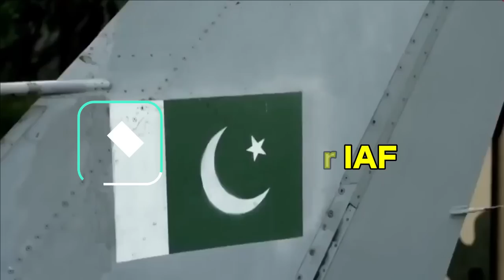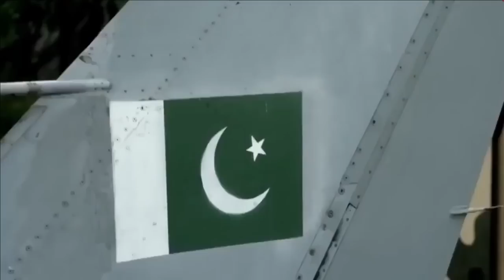SU-30 MKI gets a new BVR Missile | Can it counter PL-15 missile?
Hard learnt lesson for IAF

On 27th Feb 2019, the Pakistan Air Force launched operation Swift Retort in order to save the humiliating blow impacted by Indian Air force a day before during Balakot strike killing 200-350 terrorists.

The IAF 2 SU-30 MKI was duelling against 8 F-16 fighters of PAF.  The flankers were operating in defensive mode in order to dodge the incoming AMRAAMs. While Sukhoi-30s escaped the volley of AMRAAM fired at them, they were unable to retaliate because they were not equipped with BVR missiles which could engage the Pakistani fighters from long range.

During that time, SU-30 MKI was only equipped with R-27R, R-73 and R-77 air-to-air missiles. The most advance of them is R-77 having maximum range of just 80KM.

The Indian Air Force realized this basic capability gap in modern arial engagement and planned to upgrade its fleet of Sukhoi Su-30MKI with BVR missiles which could compete with Pakistan Air Force.

SU-30 MKI BVR Missiles

This led to the fastrack integration of indigenous Astra Mark-1 and Israel’s I-Derby extended range (ER) beyond-visual-range air-to-air missile.

India has purchased the I-Derby ER missiles from Israel in 2020 under emergency mode during the India-China stand-off in the Galwan valley. I-Derby ER missile is a long-range air-to-air missile with an operational range of up to 100km which matches with AIM-120C missile used in Pakistani F-16. The Su-30MKIs fleet is expected to be armed with I-Derby ER missiles by 2022.  Sameer Joshi - the former IAF officer and founder of Newspace Research & Technologies has recently shared an image of SU-30 MKI integrated with I-Derby missile. India has also test-fired I-Derby ER missile from LCA Tejas in Goa in April 2021.

Astra Mark1

In addition, Su-30MKI has also been upgraded to fire ASTRA MK1 – an indigenous BVR missile. Astra MK1 has slightly better range and speed when compared to Derby-ER and AIM-120C missiles. While the Derby-ER’s maximum range is 100KM and Maximum speed of Mach 4, Astra can be fired at a maximum range of 110 KM and has maximum speed of Mach 4.5.

Astra MK1 & Derby-ER both are going to be standard BVR missiles of Indian Air force for long time until Astra Mark-2 clears it developmental and user trials.

Pakistan’s increasing BVR capability

At the same time, Pakistan has upgraded its fleet of fighter jets with new Chinese 4.5th generation fighter jet - Chengdu J-10C. The fighter jet has been inducted in March 2022. The J-10C features 145km range PL-15E beyond visual range air-to-air missile, which is more than that of Astra Mark-1 and I-Derby ER.

However, the real specifications of Chinese missiles have always been questionable. PL-15 and I-Derby ER are similar in terms of propulsion as both use dual-pulse rocket motors, however the PL-15 missiles are having bigger dimension and overall size which explains its greater range than I-Derby ER missiles

PAF advantage in Operation Swift Retort

Pakistan air force had even better advantage during operation Swift Retort. Evidence shows that PAF launched more than 4 AIM-120C AMRAAMs against.

Su-30MKI was able to dodge the AIM-120C missiles with the effective deployment of chaff and flares along with its EL/L-8222 Airborne Self Protection Jammer (ASPJ) coupled with aggressive defense maneuvers.

The SU-30 MKIs were equipped with short range R27/77 air-to-air missile with maximum range less than 80KM. Even with Numerical superiority and much better range BVR missiles, F-16s were unable to bring down a single SU-30 MKIs.

While the skill of fighter matters the most during the arial skirmish, extra range gives them much better edge over adversaries. Therefore IAF & DRDO must expedite the integration of Astra Mark-2 and Mark-3 missiles because this time India definitely don’t want to play defensive.